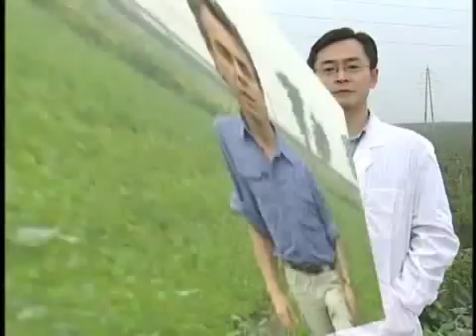Zistema Schizandra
¿Cómo Funciona la Schizandra?

Los principales componentes activos de la schizandra son los lignanos (schizandrina, desoxischizandrina, gomisinas y pregomisina), presentes en las semillas de la fruta.
La investigación china moderna indica que estos lignanos tienen un efecto protector sobre el hígado además de un efecto inmunomodulador.
Los lignanos de la schizandra pueden proteger al hígado activando la producción de glutatión, un potente antioxidante, en las células hepáticas.
Los estudios chinos indican también que los lignanos pueden favorecer la regeneración del tejido hepático dañado por influencias dañinas, como el virus de la hepatitis o el alcohol.
El fruto de la schizandra también puede tener un efecto adaptogénico (un efecto normalizante o equilibrante sobre distintos sistemas corporales), como el ginseng, pero menos potente. Las investigaciones de laboratorio sugieren que la schizandra puede mejorar el rendimiento laboral, aumentar la resistencia y ayudar a reducir la fatiga.